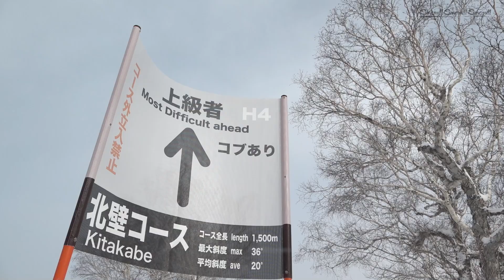プロスキーヤー児玉毅×大川奈々×吉田勝大-Japanese pro skier Takeshi Kodama × Nana Okawa × Masahiro Yoshida-【episode2】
今回は2022シーズンから始まったスキー番組Snow!!Snow!!Snow!!の中から児玉毅×大川奈々×吉田勝大の滑走シーンをまとめてご紹介致します。

【SALE開催中】
雪navi通信公式グッズ購入はコチラから

吉田プロが運営するオンラインスキースクールの詳細は下記URLよりご覧下さい。（下記URLのトップより右上にオンラインスキースクールの項目がありますのでそちらにお進みください。）
21-22シーズン新規メンバー！絶賛募集中！！

プロスキーヤー 吉田勝大の2ndチャンネルはこちら

アパレルブランドWONSNOWの販売ショップはこちら

今後M's Ski Salonに関わる情報は↑コチラのHPより公開していきます。
是非お見逃しないようにお願いします！

イベントやレッスン情報等のお見逃しのないよう、下記のSNSフォローもお願いします！

使用機材
【Sony α6600】
【GoproMax】
【MAXグリップ & トライポッド | ASBHM-002】
【Shorty AFTTM-001】